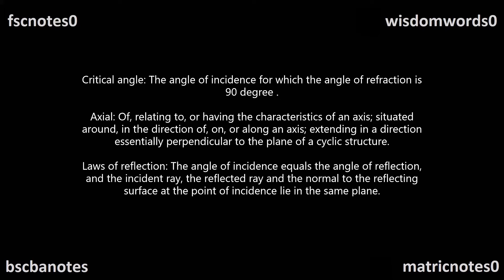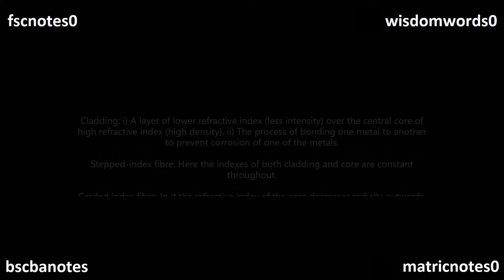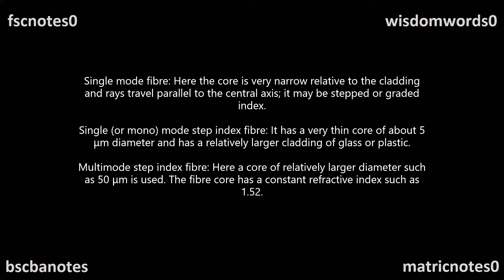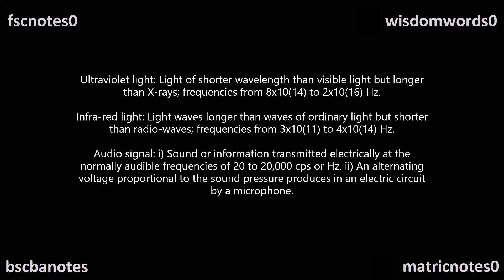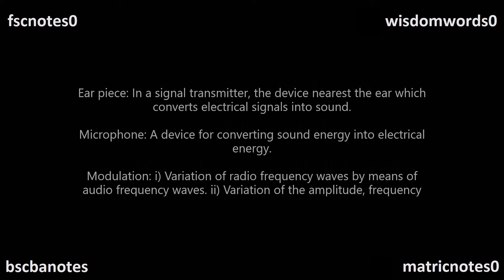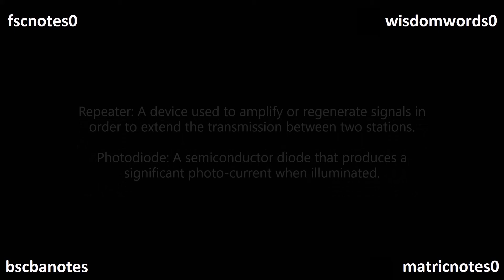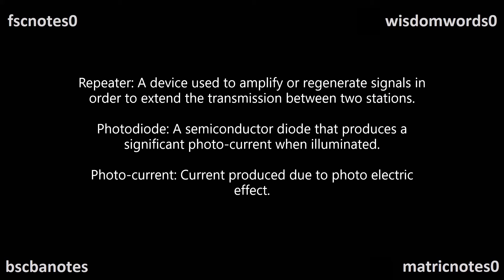FSc ICS Physics Part 1 Ch 10 Optical Instruments SQ & Def 1st Year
FSc ICS Physics Part 1 Ch 10 Optical Instruments SQ & Definitions Part 1 FSc ICS 1st Year Notes
FSc ICS Physics Part 1 1st Year Notes Exercise Short Questions, Extra Short Questions, Definitions, Numericals, Long Questions